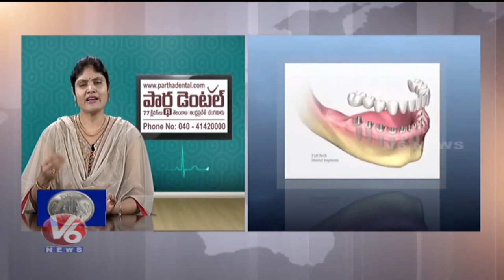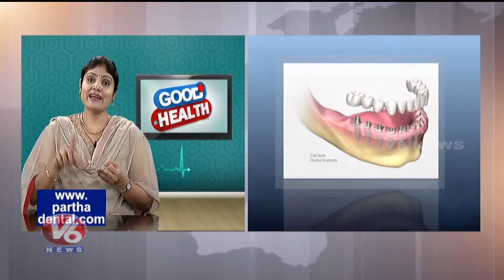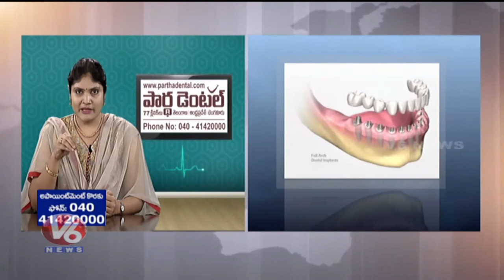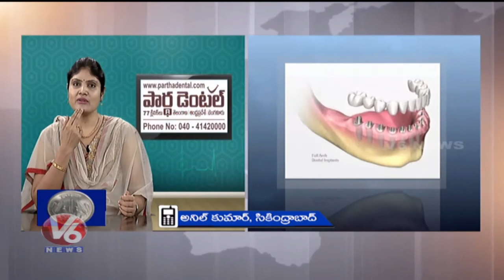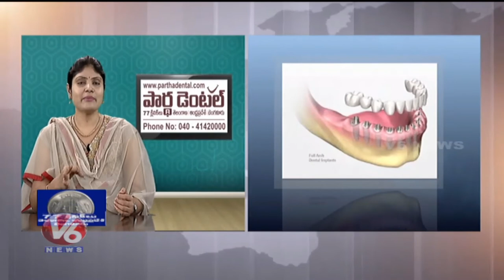Top Dental Surgeon's in Partha Dental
Partha Dental specializing in affordable cosmetic dentistry. We provides teeth Implants services at over 77+ Clinics in Bangalore, Hyderabad and Andhra Pradesh.